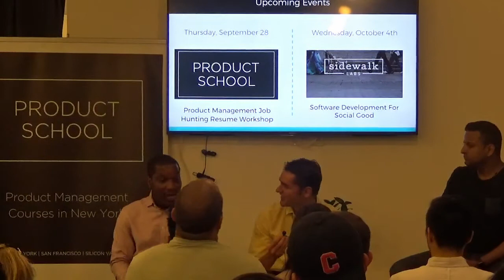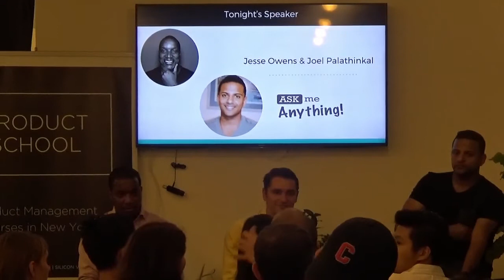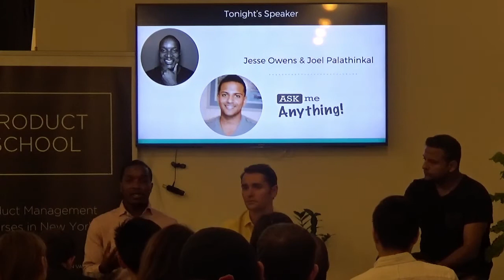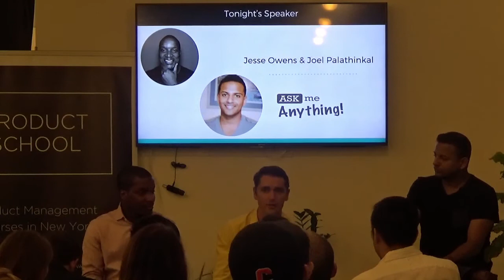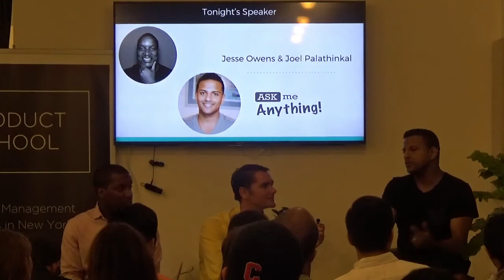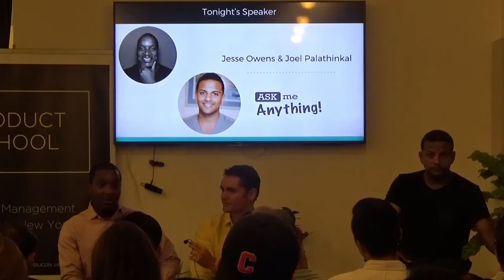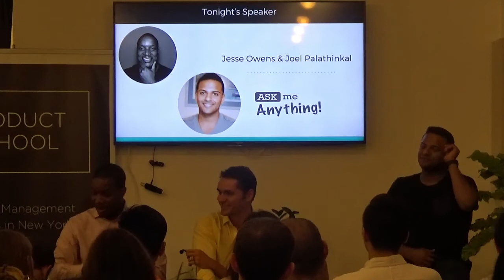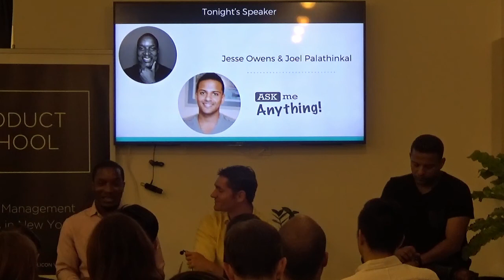How to Get a Job as a Product Manager by MasterCard Senior PM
Product Management event in New York about how to get a job as a product manager.

Would you like to get a job as a Product Manager?

This was an open doors session to give an overview of our part-time product management course curriculum with the lead instructor Jesse Owens II of MasterCard. The attendees asked questions about what it takes to become a product manager and about the product manager role.

Jesse E. Owens II is a technology product leader with over 13 years of experience spanning across multiple industries including FinTech, Education, and Military Defense. Currently, he's a Senior Product Owner for MasterCard. Prior to MasterCard, Jesse was a Product Manager at Imagine Easy Solutions (recently acquired by Chegg.)

Joel Palathinkal is the head of Mobile Product Platforms at FactSet(Fintech) and has over 8 years of Product experienece. He has previous Sr. Product experience at NBC Universal, Hearst, and CBS.

ABOUT US:
We host product management, data and coding events every week in Silicon Valley, San Francisco, Los Angeles, Santa Monica, Orange County and New York.

If you want to become a product manager in 8 weeks, see our upcoming courses